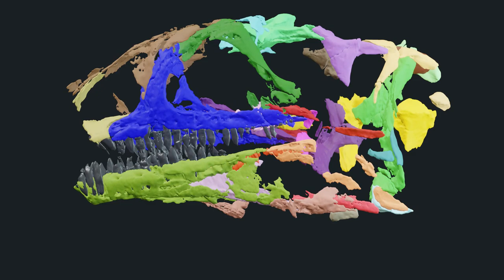Video Issi saaneq credit Victor Beccari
Video showing the fossil, a 3D reconstruction of the skull, and an image of the dinosaur issi saaneq. Credit Victor Beccari